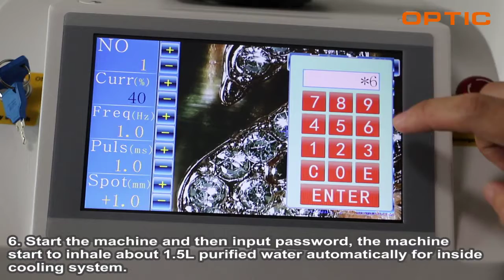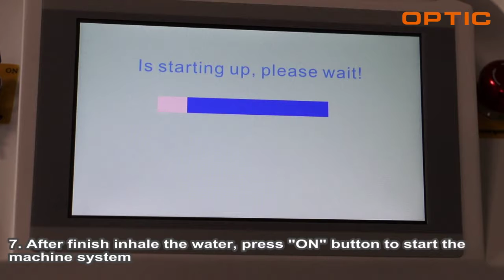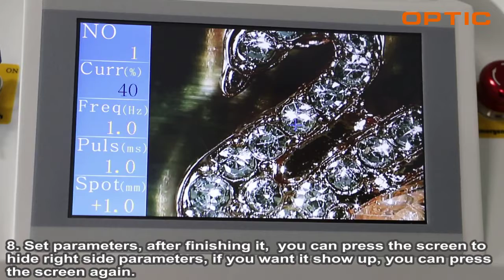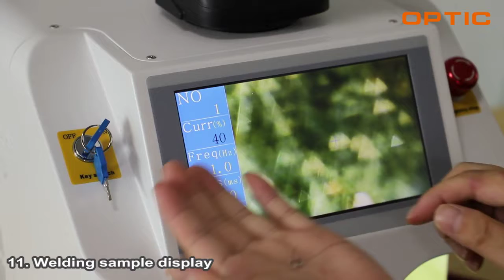Operation video for mini jewelry laser welding machine